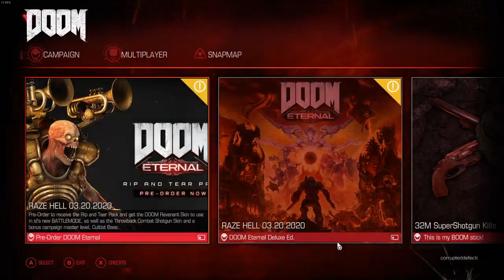Continuing with more DOOM!! -- Ultra settings/hard difficulty!